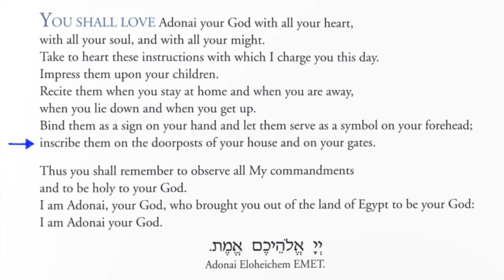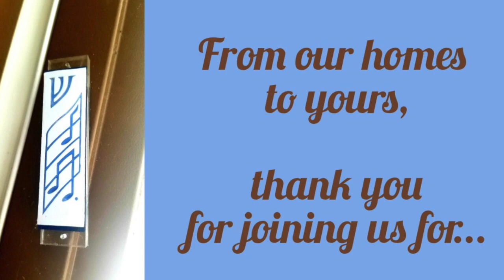On the Doorposts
Join Rabbi Alli Cohen and Cantor David Muchnick for "A Moment of Prayer & Music."
Today's Prayer: "V'ahavta"

Music Written by: Cantor Meir Finkelstein
Piano Accompaniment by: Dr. Alan Mason